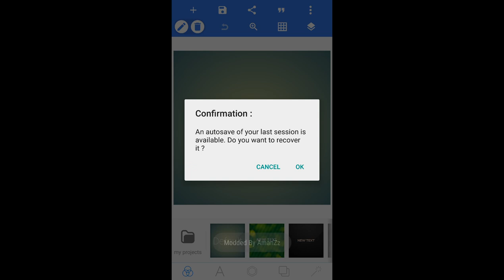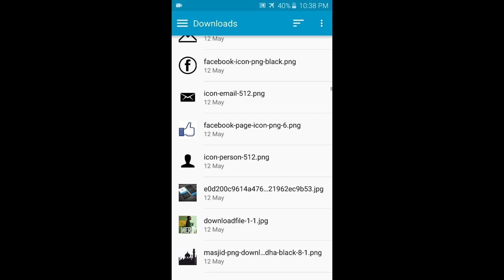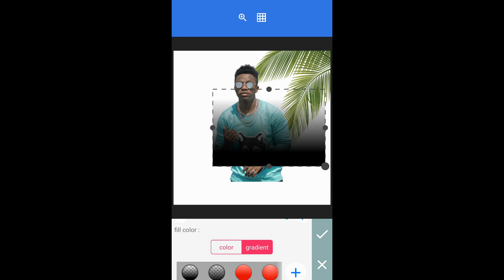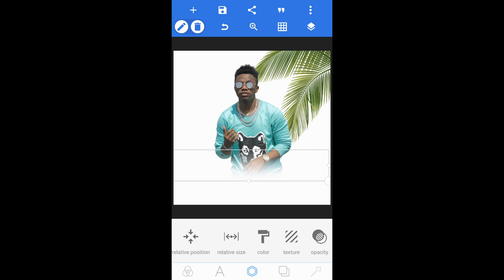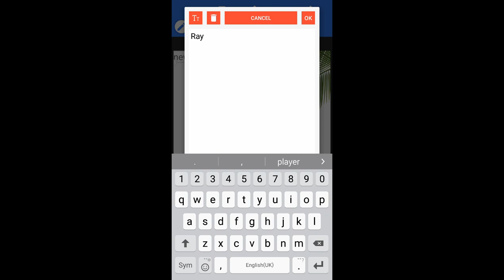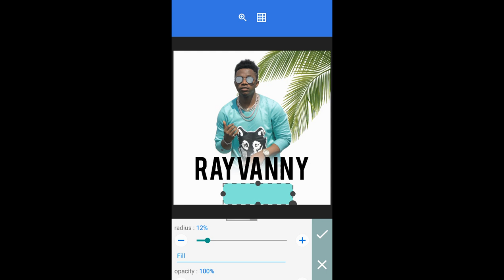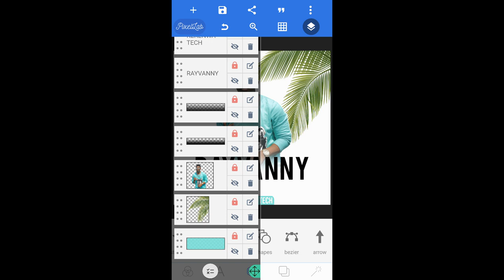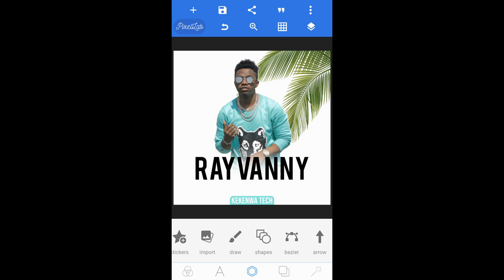Jinsi Ya Kutumia Sim Kudesign Poster || How To Design Poster In Android || Pixellab Design Tutorial